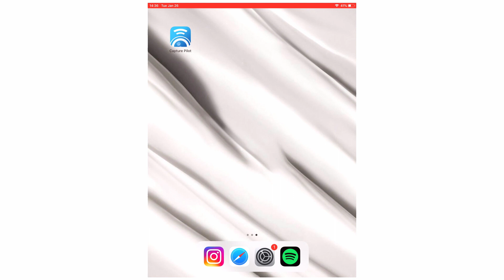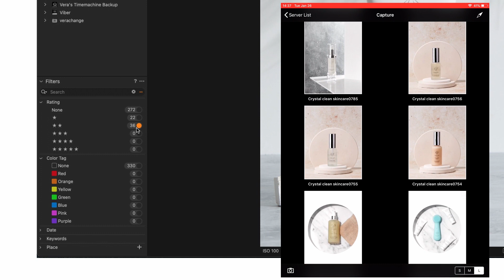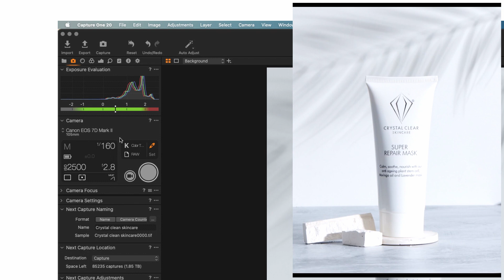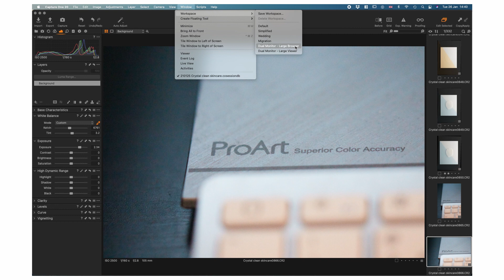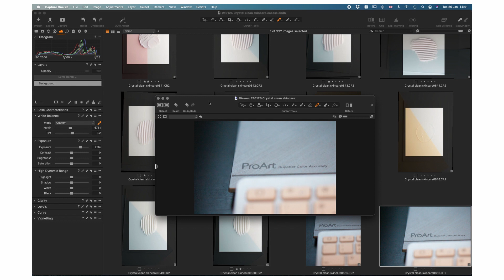How I connect my CAMERA TO A TABLET for easy tethering // Capture One Pro + Capture Pilot tutorial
One question I get asked a lot: How to connect a camera to a tablet when tethering? And I have an easy answer: with Capture one Pro software and Capture pilot app! I will show you how I use them in this video, to instantly preview RAW images on my tablet.
One other thing you need to create this tethering setup is tethering cable ( I got my ) and you are good to go. Create multiple viewing stations for your photography studio!

GEAR I am using:
Lens 1: Sigma 105mm 2.8 Macro
Lens 2: Canon 50mm 1.4
Light 1: Godox SK 400 ii
Light 2: Godox MS 300
Trigger: Godox X Pro C
Light boom stands: Phot-R
Modifier 1: Neewer Octabox
Modifier 2: Phot-R Beauty dish
Modifier 3: Andoer Deep parabolic umbrella
Reflectors (different sizes) by Phot-R & Selens
Posing table
Colour checker card: Spyder
Tethering cable: Tether Tools
Retouching tablet: Wacom Intuous
Monitor: Asus Pro Art
Computer: Mac Mini
+more

PHOTO editing software: Adobe Photoshop CC & Capture One 20